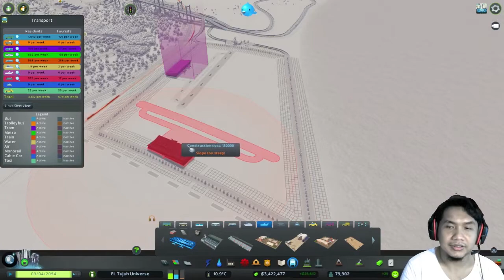BANDARA SEADANYA WKWK - CITIES SKYLINES INDONESIA - #66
Ini bakal jadi episode penanda bakal berakhir season pertama ini, karena buat bikin bandara aja lahannya cuman seadanya cuy, mau bikin agak luas tapi areanya uadah ga bisa ditambah, gara-gara milestone nya udah mentok

Oia gaes dimenit akhir ada cinematic cameranya ya